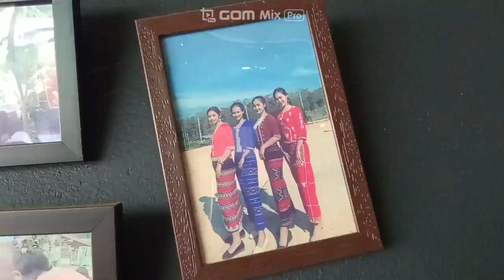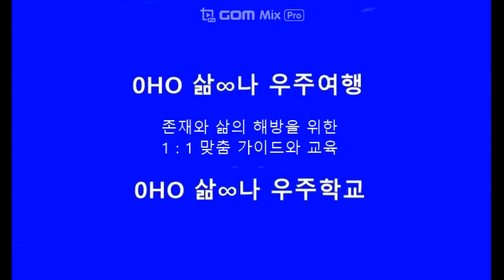7/20 치앙다오와 주변 반 달 #3